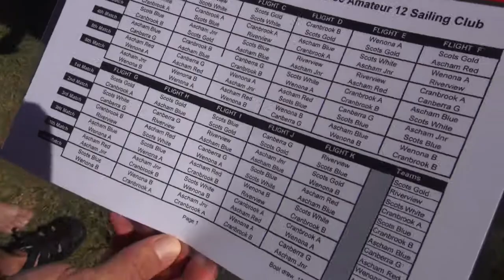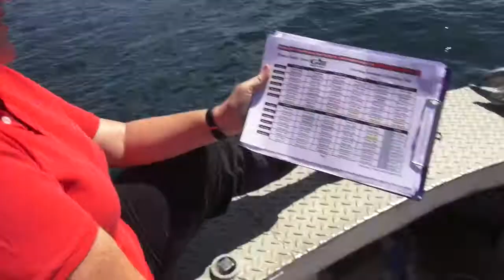Wenona at the Ascham Cup 2015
A quick look at the Wenona School Sailing Teams participation in the Ascham Cup - Sydney Harbour 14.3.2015

WENONA SAILING TEAM

Wenona Team Organiser Janet Torney
Wenona Team Club MHYC
Wenona Coaches. Locky Jess & Kia
Regatta Club Vaucluse Amateur 12Ft Sailing Club
Photo Boat Team Hugh Richardson & Richard Kornman
Music by  The Cruel Sea - This is not The Way Home
Filmed on Location Vaucluse & Rose Bay 14.3.15